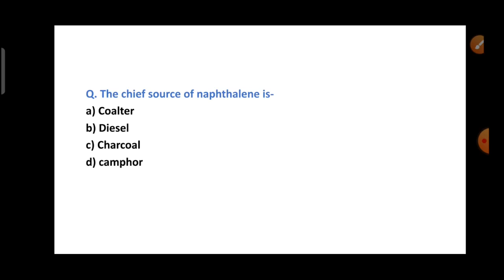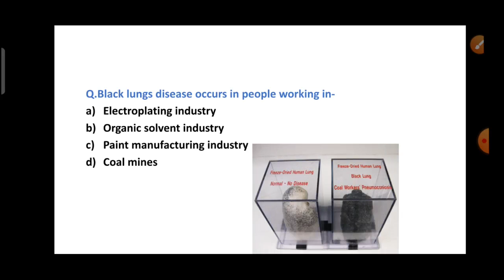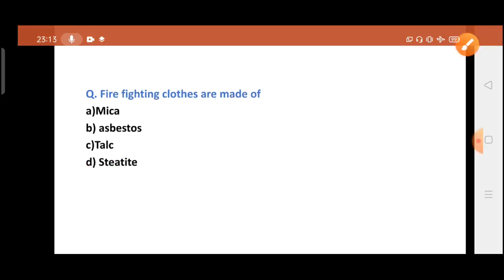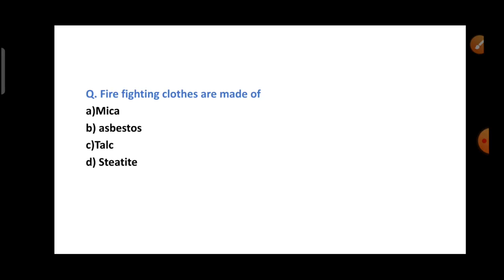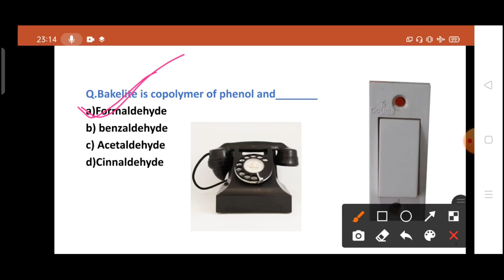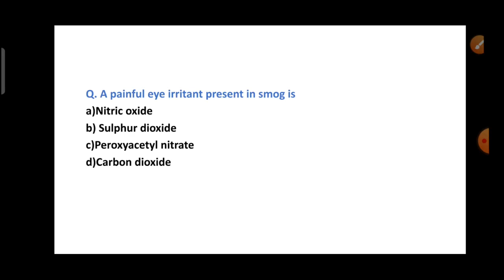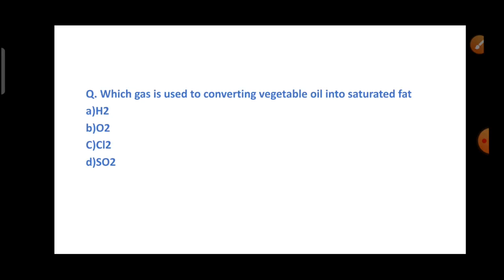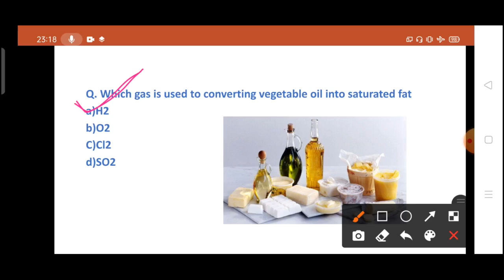PHYSICAL SCIENCE || Questions solved || Important for Competitive Exams (Part-15)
PHYSICAL SCIENCE || Questions solved || Important for Competitive Exams

@E BENGAL

Keep supporting ❤️